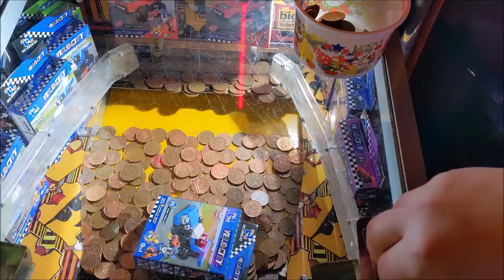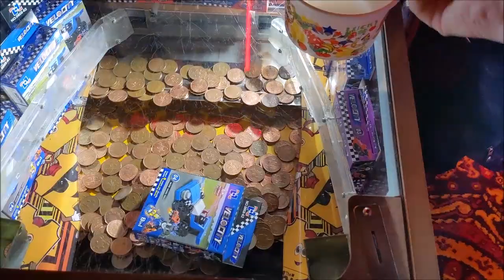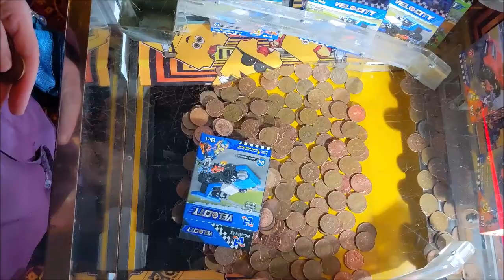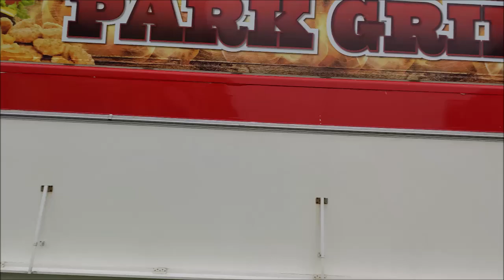Monday Meander | Another Bridbaydos 2p Machine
In or out of season just go to Bridlington for a nice day by the seaside.